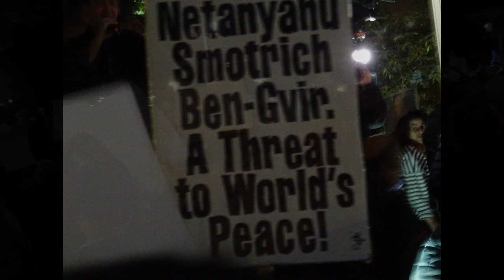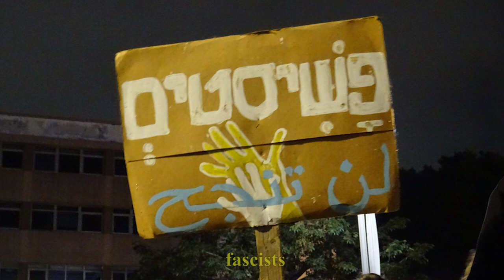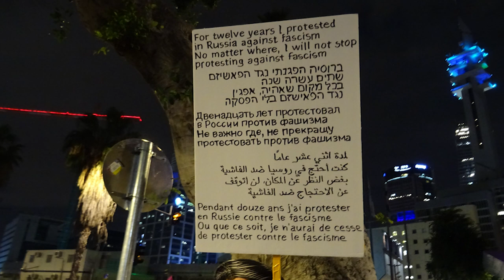הפגנה נגד הממשלה בתל אביב [] Protest against corrupted government,Tel Aviv, 7.1.2023